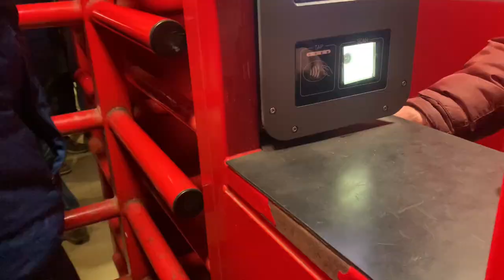KI-JANA HOLD THAT ROVERS? | Stoke City 3-2 Blackburn Rovers | MATCHDAY VLOG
Can we keep this form up, please?

(Use code “and-zii” to skip the queue)!